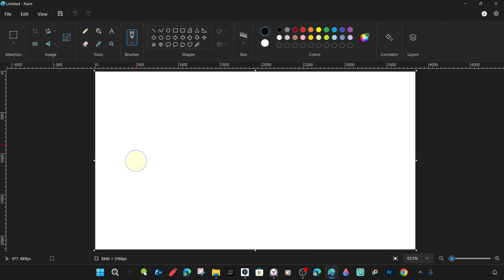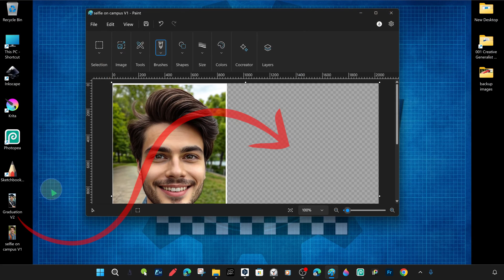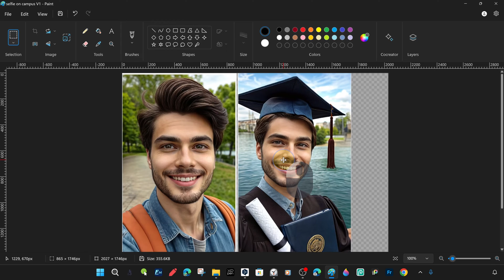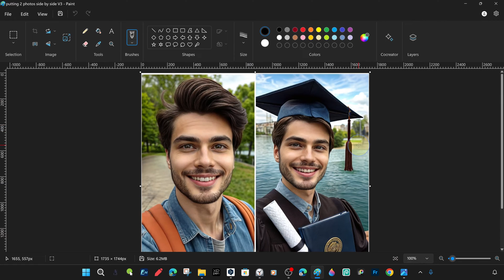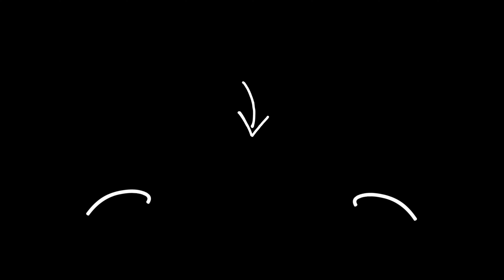How to add two photos side by side in the New Microsoft Paint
How to add two photos side by side in the new Microsoft Paint? Step-by-step quick Tip Tutorials
With the detailed step-by-step and quick tutorial we have prepared for you, we will explain step by step how you can add two photos side by side in the new Microsoft Paint.
This is one of a series of quick step-by-step tutorials for beginners and those who want to learn about the new Microsoft Paint post Windows 11.
📕🖊️REQUEST
Any feedback you share will help us improve our future content.
One of our goals is to help you and give you easier ways to find solutions.
Peace and Greetings!